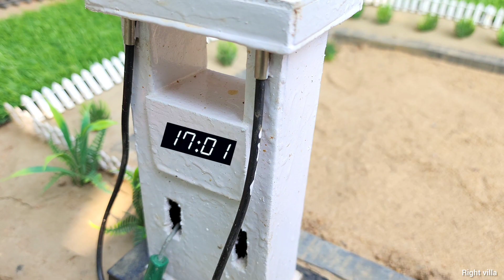Top most amazing creative diy science project | diy tractor projects